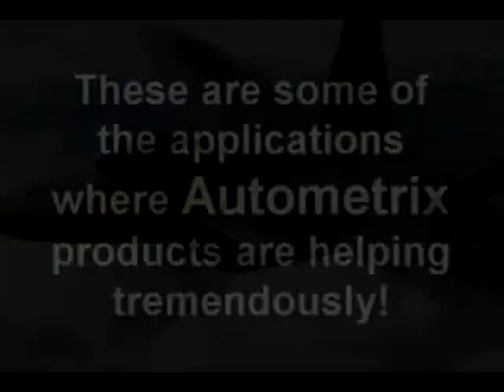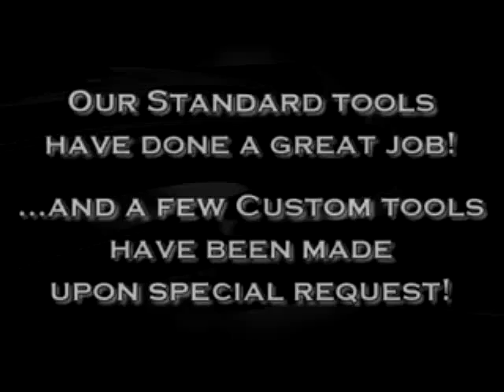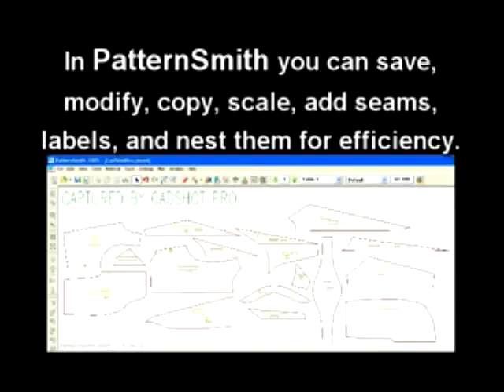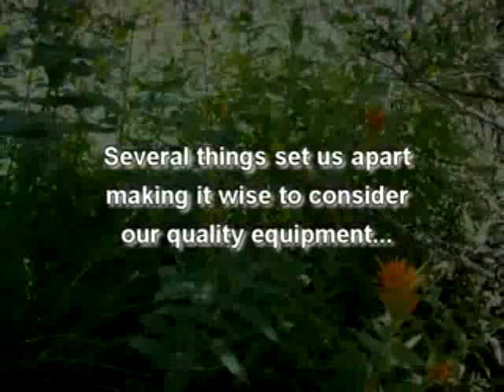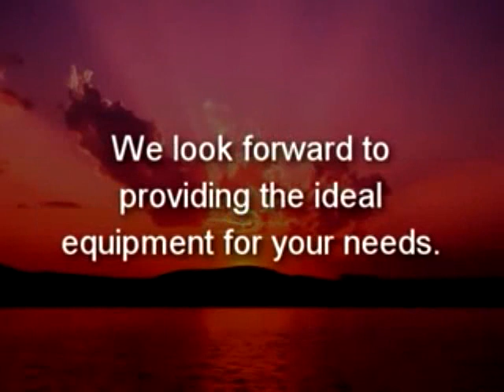Fabric Cutting Equipment from Autometrix